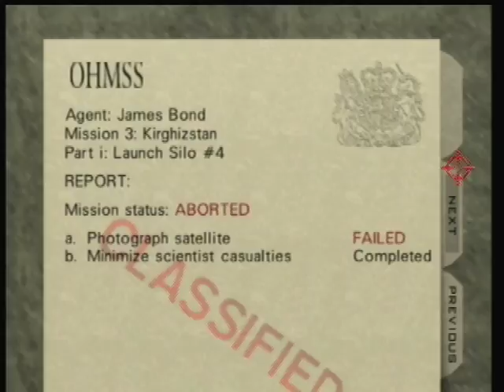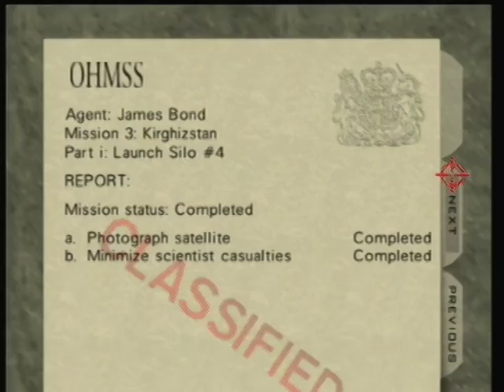Silo A 1:08 (12/29/2016)